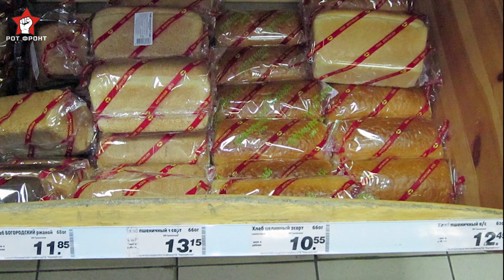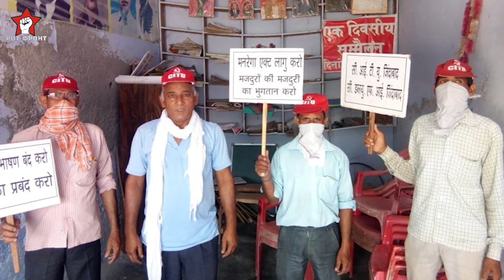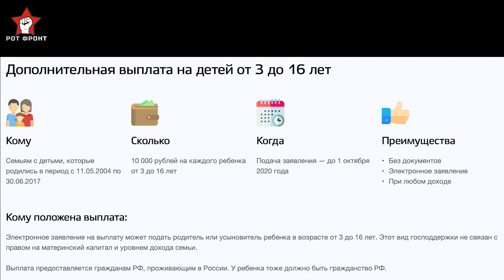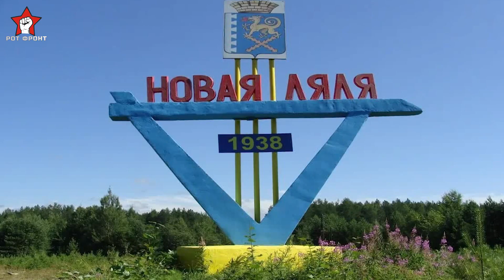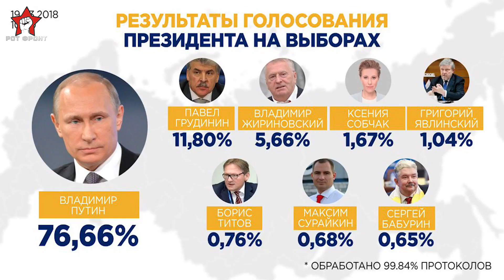ИНДИЯ ПРОДОЛЖАЕТ БОРЬБУ. ДЕШЕВЫЙ ГАЗ НЕ ДЛЯ ВСЕХ. ЛУЧШАЯ РОТАЦИЯ. | ПО СУЩЕСТВУ #7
Седьмой выпуск новостной серии от команды РОТ ФРОНТ. Мы рассказываем об обстановке в стране и в мире с позиции нашей партии.
Темы выпуска:
*Кока Кола и коронавирус: пиар и борьба с профсоюзами.
*Хлеб как индикатор бедности и социальной поляризации общества.
*Индия продолжает борьбу.
*Детские пособия: крохи с барского стола.
*Дешевый газ не для всех.
*Америка: пролетариат против расизма и эксплуатации.
*Лучшая ротация — это смена правящего класса.

Пожертвования на развитие РОТ ФРОНТа:

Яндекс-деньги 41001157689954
На карту Сбербанка 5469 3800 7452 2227
BTC 1FhyodVW214uP7nRFNmMTJXt3Z2Gt676zT
ETH 0x8d644af7b925ce232e025dce1b964a75097c77b9
ZEC (Zcach) t1U1bqukyqSUQKEFqi241cZikLB9k9N7nH3

Политическая партия РОТ ФРОНТ — это  общественное объединение левых организаций и независимых рабочих профсоюзов. Ближайшие задачи партии — организация широких масс трудящихся на политическую и экономическую борьбу за собственные интересы, сочетание борьбы за демократию с борьбой за социализм. Партия РОТ ФРОНТ выступает как политический представитель людей труда, прежде всего наёмных работников, объединенных в профсоюзы.